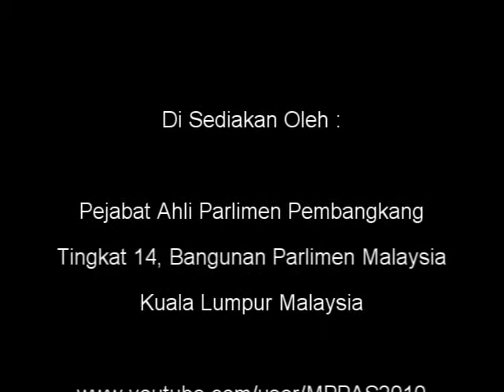22 Nov 2012 Pbhsn Peringkat Jawatankuasa KDN PAS Kota Raja